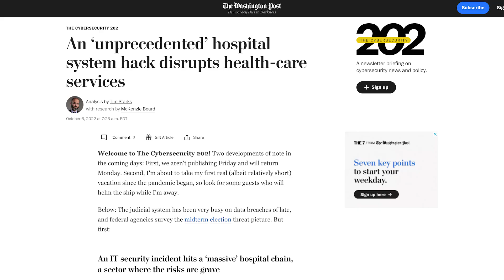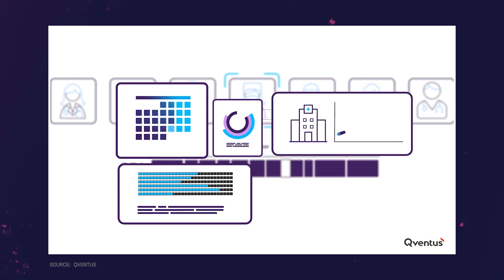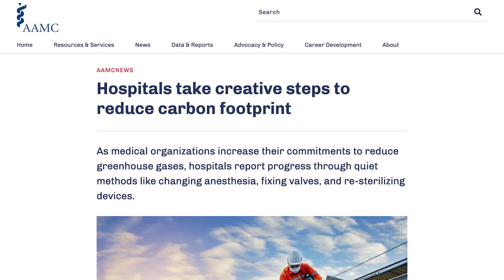Here's How Technologies Can Reduce Healthcare's Carbon Footprint - The Medical Futurist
Did you know that if healthcare were a country, it would be the fifth largest emitter of carbon dioxide on the planet?

The carbon footprint extends across the entire healthcare landscape, from the drug supply chain to the hospital commute.

One of the main tenets of medicine is "do no harm," so the fact that it actually causes so much environmental harm is quite shocking. But are there ways to reduce the carbon footprints of healthcare, perhaps with the help of digital health?

Discover it in this video!